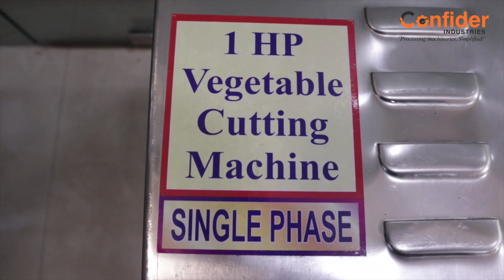Vegetable Cutting Machine | Automatic Commercial Vegetable Chopper | Multipurpose Vegetable Cutter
Vegetable cutting is a process that generally takes much more time than its cooking. We are providing the machine with a hopper for feeding the vegetable from the top. Slicing and chopping are done by separate blades. Our machine is fully automated and portable for ease in transportation and operation if required. It works with a single-phase connection and consumes 1HP power. All internal parts designed well aligned with industrial standards. We are providing various blades for the preparation of different dishes. Our veg cutting machine highly durable from a manufacturing point of view. Cost-effectiveness (Low cost) makes this machine so popular among the domestic and commercial customer base. This machine serves the purpose for domestic use as well as commercial routine for chopped or sliced vegetable demand. We are also providing high-capacity machines like 2HP, 3HP on demand with very short waiting/ lead time.

PRODUCTS:
Hammer Pulveriser Machine (Single stage and Double stage pulverizer machine), Wheat grinding machine/ Wet grinder, Masala Grinding Machine, Rice mill, Vegetable cutting machine, Gravy Machine & Other Food Processing Machinery.

GRINDING MATERIALS:
All Grains Like Wheat, Rice, Millet, Maize, Ragi, Green Grams, Besan, you can also grind Coffee, Sugar, Salt, turmeric, Chilli, dry leaves, etc if you have other materials then please call and confirm with us (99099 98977).